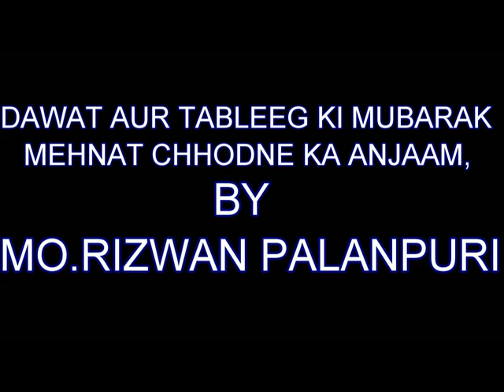MO.RIZWAN - DAWAT KI MUBARAK MEHNAT CHHODNE KA ANJAAM